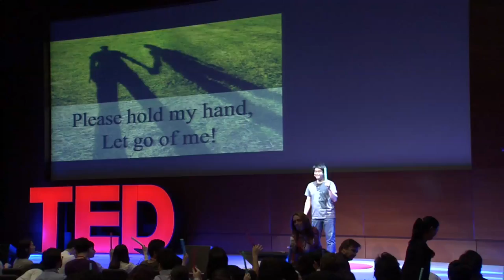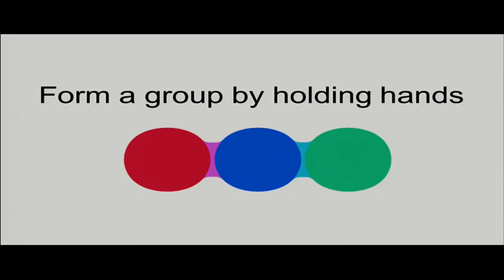Peter Lee: A game to connect us all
Peter Lee is a game designer who co-created BLiX in the late '90s. He went on to found GameLab. He believes that anything can be fun.